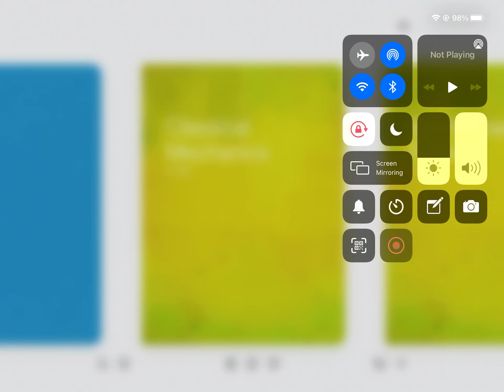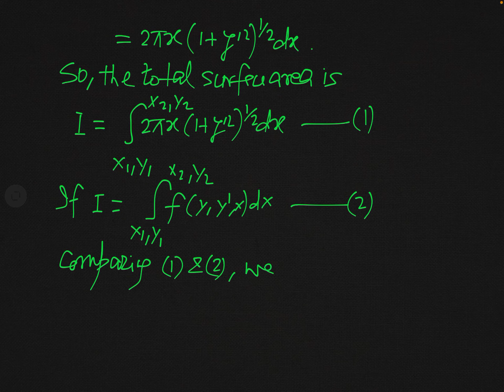Classical Mechanics- Calculus of Variations: Euler-Lagrange Equation/Application - 2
This is completely voluntary, these donations can help increase the quality of the videos and the lectures overall. Classical Mechanics- Calculus of Variations: Euler-Lagrange Equation/Application- 2 (2.27)

An important application of the Euler-Lagrange equation regarding the minimum surface of revolution has been discussed.